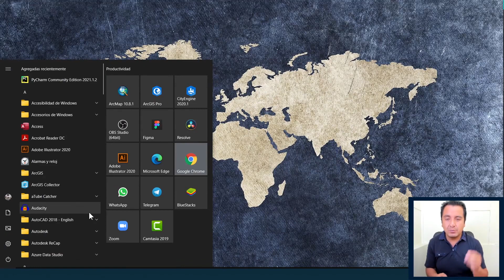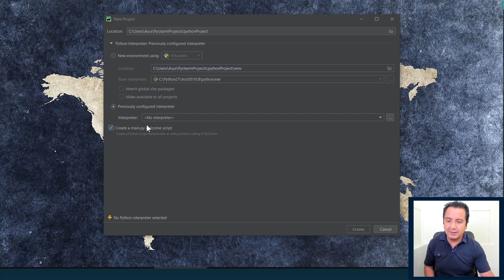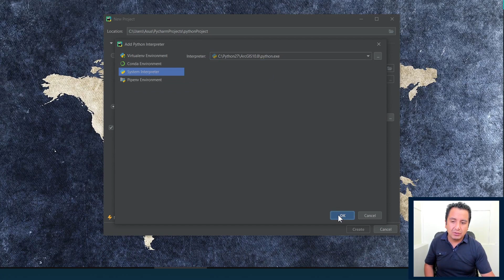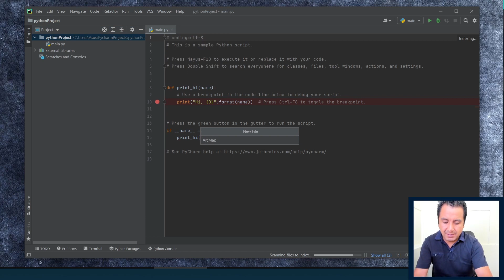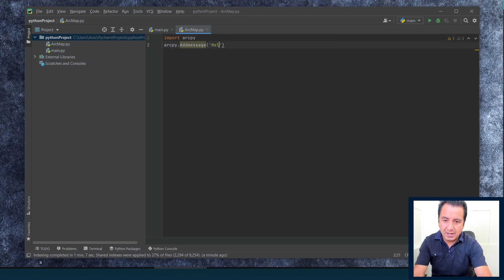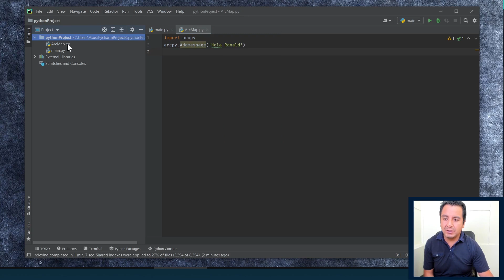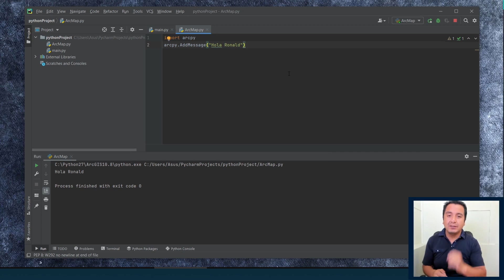🌐👨‍💻🌐 Configurar ArcPy en PYCHARM para ArcMap - Introducción a Python para GIS | #12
💠 Únete al CURSOGRATIS

🔥 Recuerda compartir con tus compañeros, colegas o incluso con tus profesores...